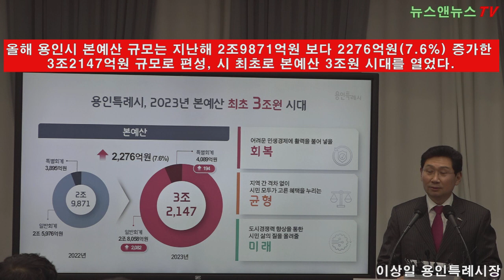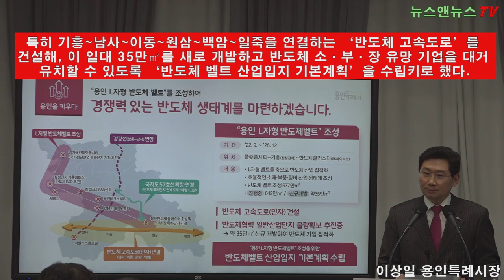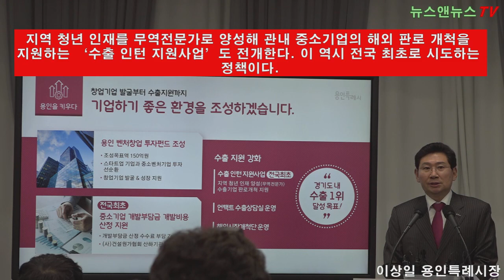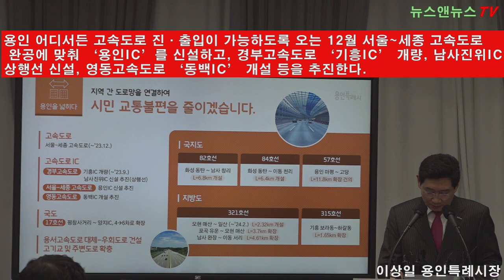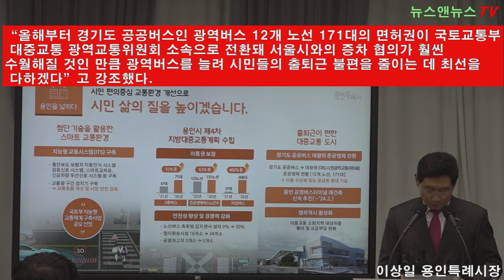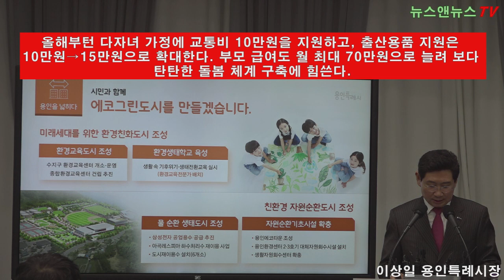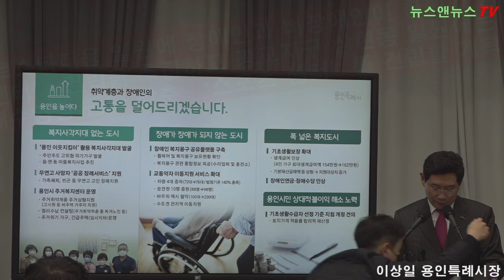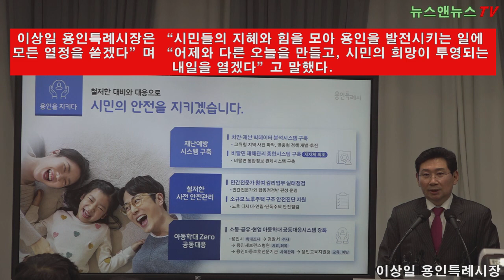용인특례시장,“올 한해 용인 키우고·넓히고·높이고·지키는 시정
[양해용 기자]=컨벤션홀서 신년 브리핑서 시 운영 방향 설명…시 최초 본 예산 3조 원 시대 열어 용인 특례시의 올 한해 시정 운영은 시를 키우고, 넓히고, 높이고, 지키는 네 가지 방향으로 집약됐다.

이상일 용인 특례시장이 5일 시청 컨벤션홀에서 신년을 맞아 언론 브리핑을 열고 올 한해 시정 운영 방향과 비전을 발표했다.

올해 용인시 본예산 규모는 지난해 2조9871억원 보다 2276억원(7.6%) 증가한 3조2147억원 규모로 편성, 시 최초로 본예산 3조원 시대를 열었다.